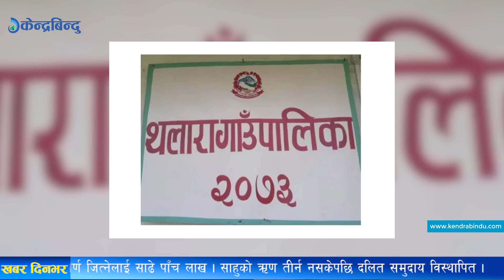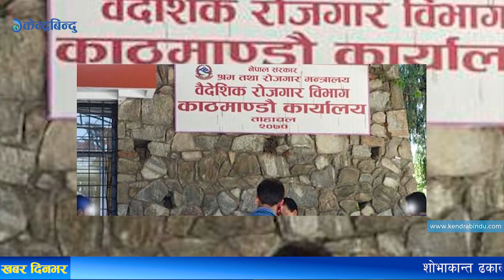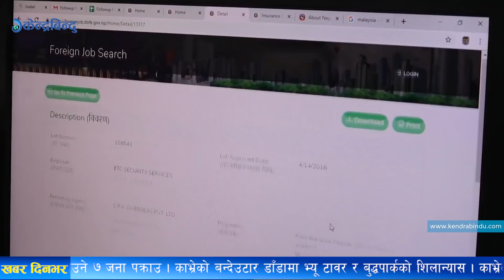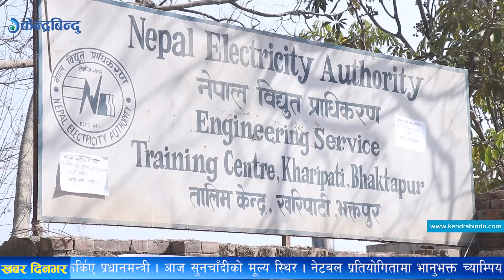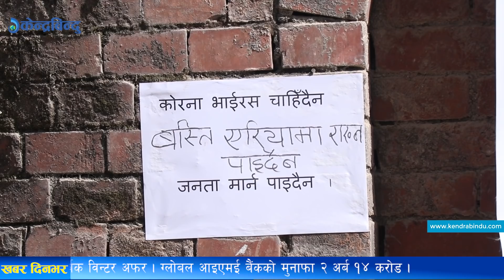केन्द्रबिन्दु टप ५ समाचार २०७६\१०\२७ | Top 5 Kendrabindu news, 10 February 2020